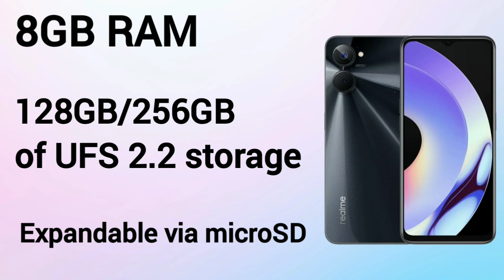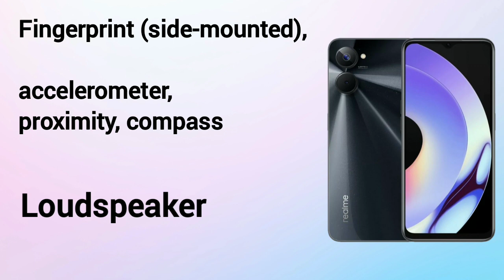Realme 10s 5G Specs & Price in Philippines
Realme 10s 5G bagong 5G Smartphone na may features na 6.6 inch FHD+ IPS LCD Display, 1080x2408 pixels, 90Hz Refresh rate, Android 12,
Realme UI 3.0, Mediatek Dimensity 810 (6 nm)
8GB RAM & 128GB/256GB ROM, Expandable via microSD, 5000 mAh battery w/ 33W Fast Charging, 50MP Main Camera & 8MP Selfie Camera

Estimated Price:
1,099 Yuan